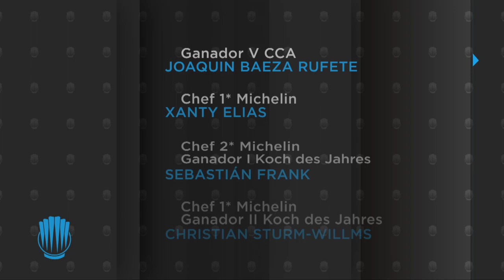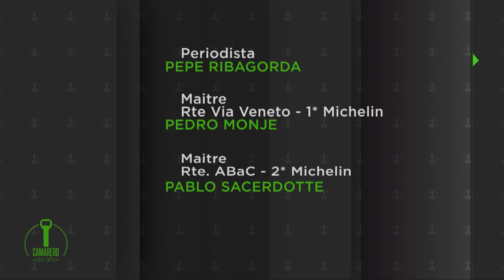Spot Final Concurso Cocinero del Año 2016 03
Concurso Cocinero del Año es un concurso transparente y prestigioso para cocineros profesionales residentes en España.